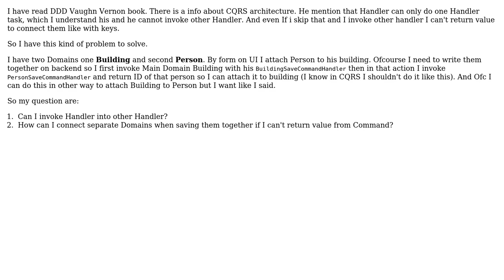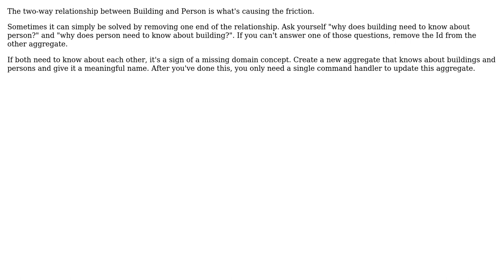Does CQRS Handler can invoke another Handler because of relations to another Domain?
Software Engineering: Does CQRS Handler can invoke another Handler because of relations to another Domain?

With thanks & praise to God, and with thanks to the many people who have made this project possible! | Content (except music & images) licensed under CC BY-SA | Music | Images & others | With thanks to user Robert Harvey user Rik D user Adriano and the Stack Exchange Network Trademarks are property of their respective owners. You are responsible for your own actions.